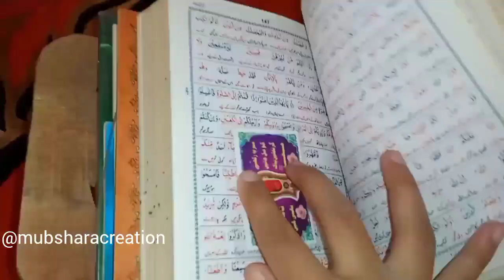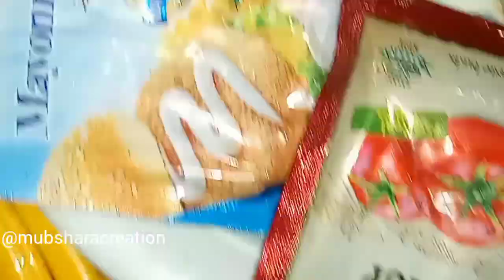Ramadan Day 6 ✨🌙 | Healthy Chicken salad Recipe